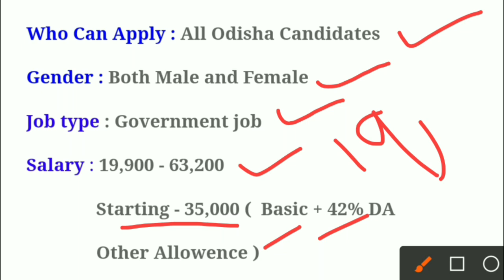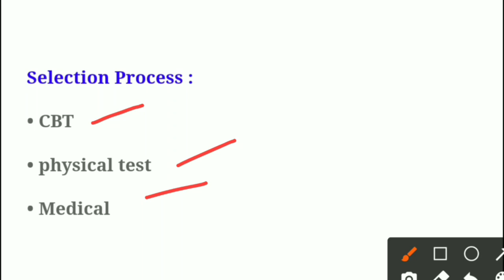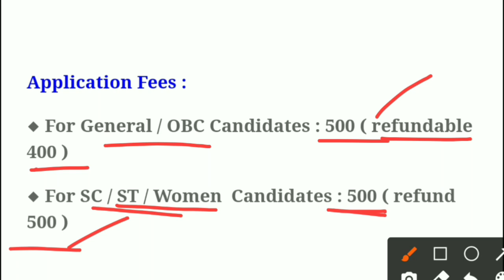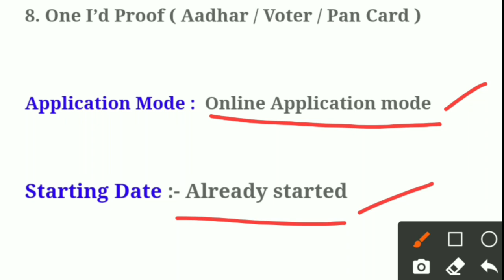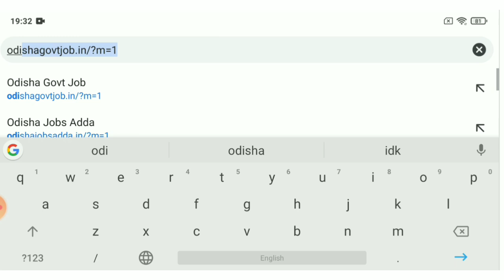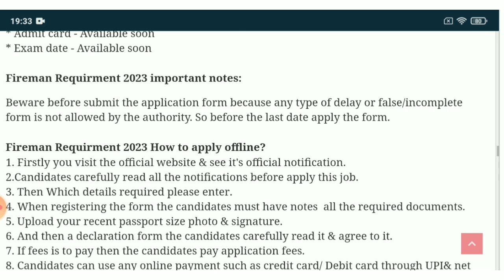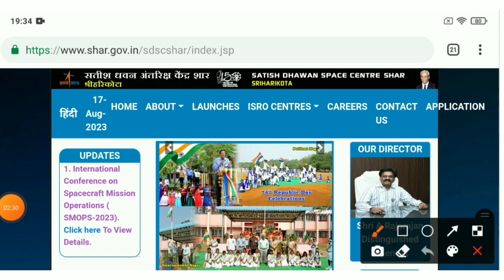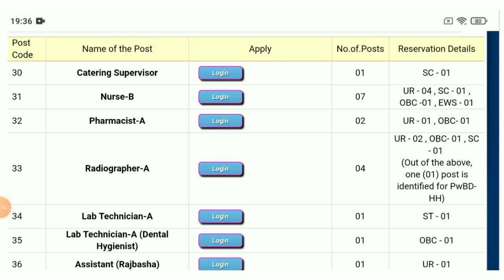Fireman Recruitment 2023 Apply Online ! Salary 35,000 Per Month ! Govt Jobs in Odisha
Firemen Recruitment 2023 Apply Online ! Salary 35,000 Per Month ! Govt Jobs in Odisha

Topic Covered:
1.odisha postal jobs 2023
2.postal job vacancy 2023
3.Free job alert
4.Odisha job alert
5.job vacancy 2023 odisha
6.panchayat level jobs
7.Block level jobs
8.odisha post office requirement 2023
9.Primary  Teacher Requirement 2023
10. tata power job 2023
11.aadhar card job requirement 2023
12.Latest Government jobs